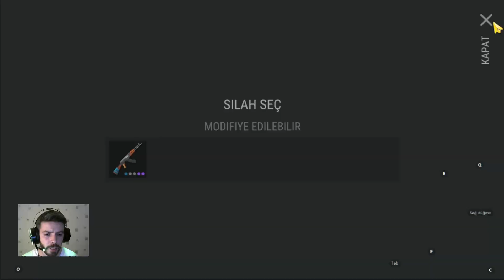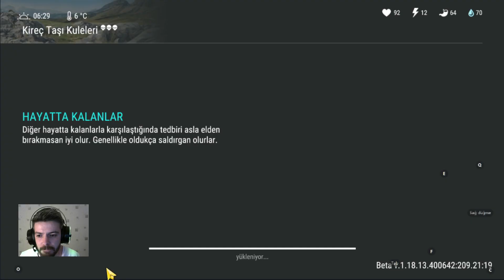THE BİG ONE - İZBANDUT KESİLİR Mİ? - LAST DAY ON EARTH SURVİVAL